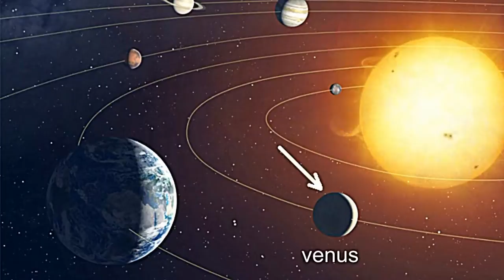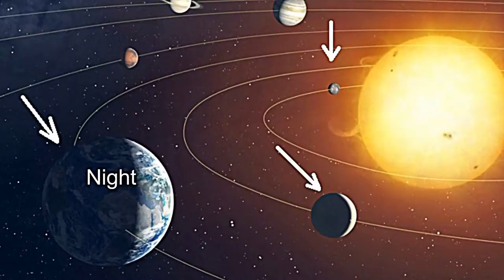A MUST WATCH - SOLAR SYSTEM BIGGEST FAIL DENIERS CONCEDE TO FLAT EARTH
Concede: admit that something is true or valid after first denying or resisting it. A MUST WATCH - SOLAR SYSTEM BIGGEST FAIL DENIERS CONCEDE TO FLAT EARTH